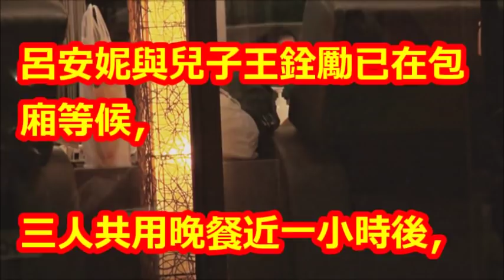愛情神話破滅 王文洋、呂安妮終成怨偶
【相關視頻】

不只5億！王文洋討孫「加碼送2億豪宅」又碰壁，親家公出面護女「身分曝光」不讓她回台吃苦！﹝語音﹞